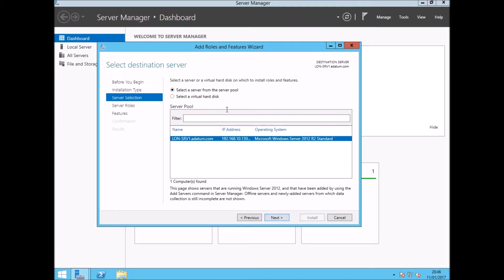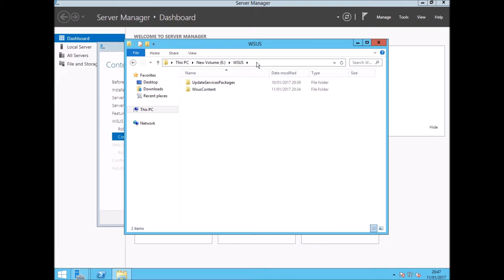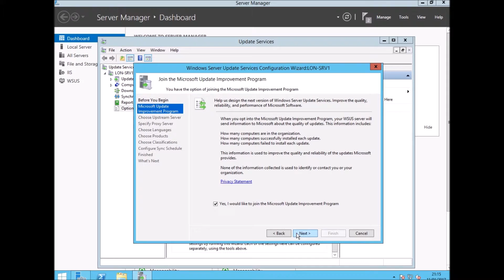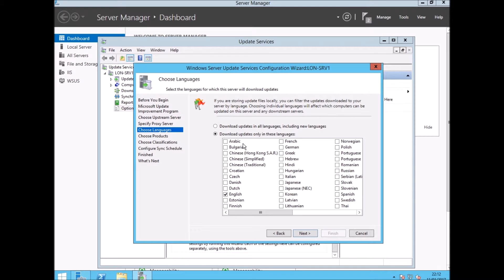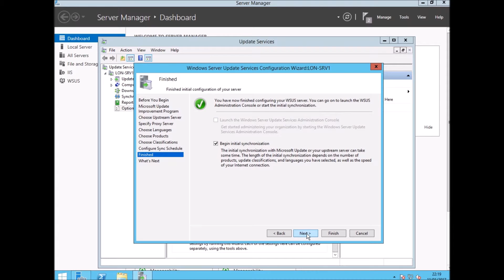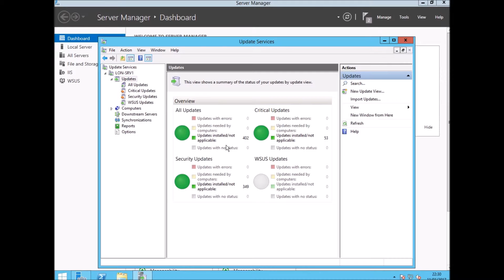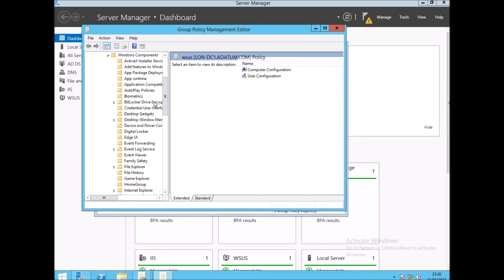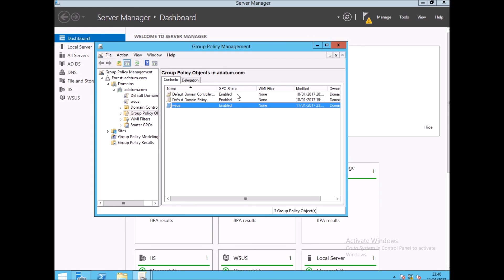Instalación y configuración servidor WSUS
Descripción: En este videotutorial aprenderemos a instalar y configurar un servidor wsus desde el interfaz gráfico en un windows server 2012 R2

Autor/a: Manuel Lozano Rivera.
Curso: Microsoft MCSE Private Cloud.
Centro: Tajamar.
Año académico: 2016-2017